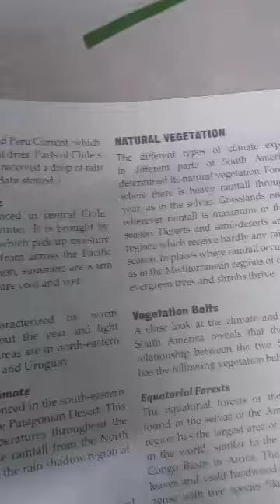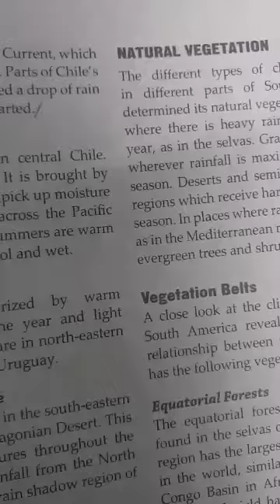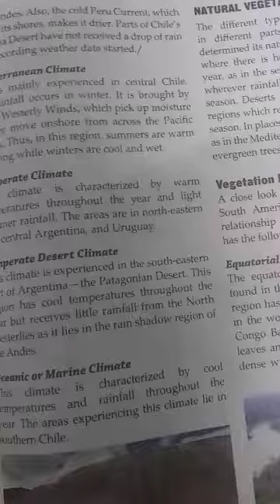Geography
Class- VI
Chapter- 11
Topic- South America Climate and Natural Vegetation.